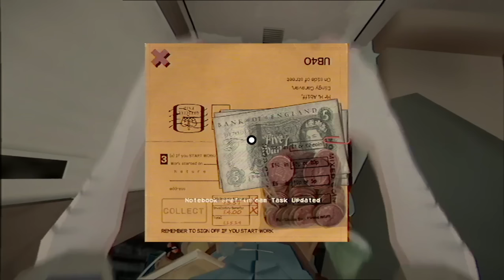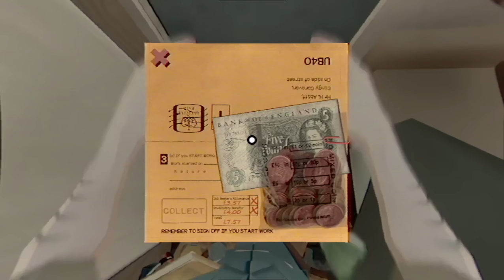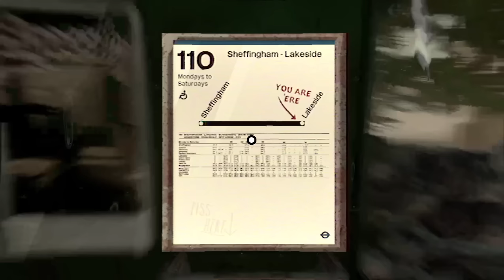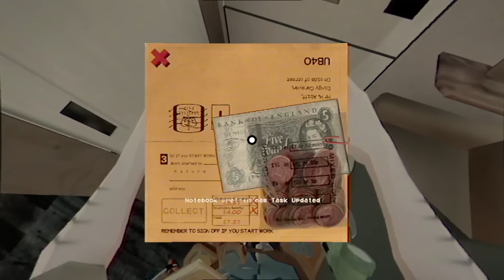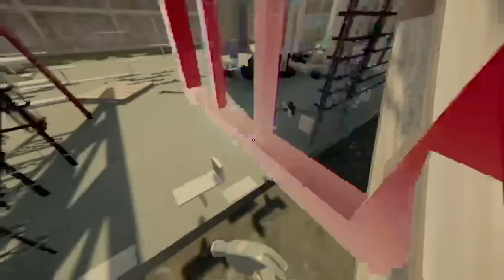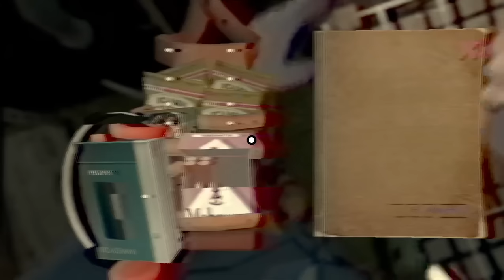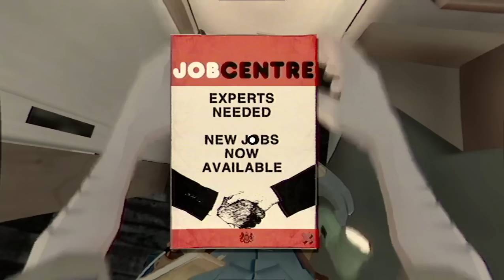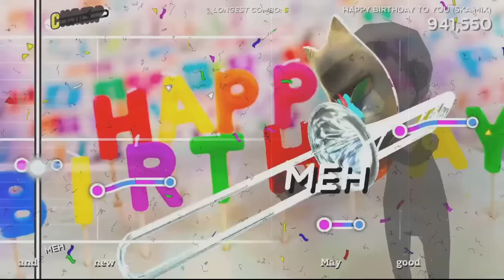Super Landlord Deputy and Tex on Monday Madness!